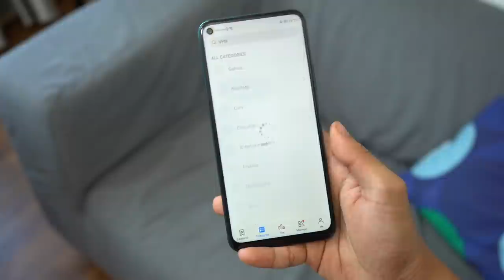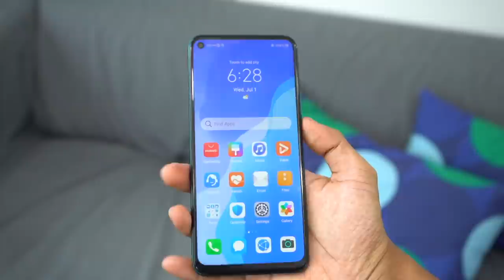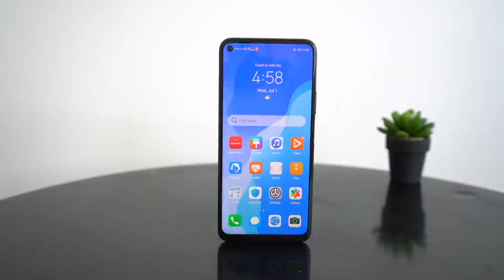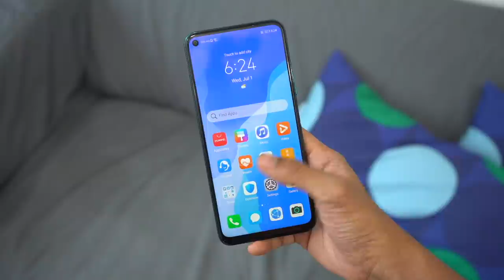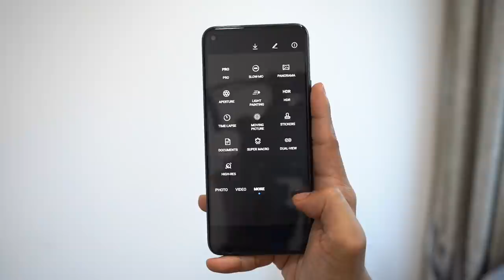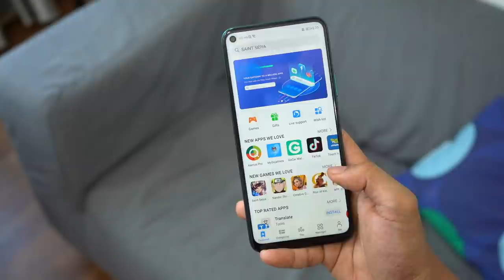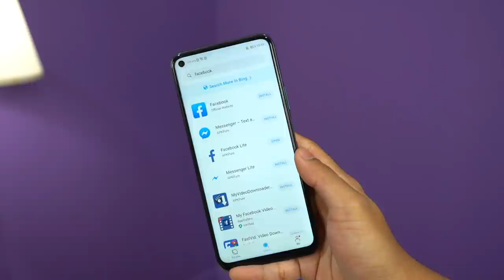Ulasan Huawei Nova 7 SE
Huawei Nova 7 SE hadir dengan skrin 6.5-inci LCD, dilengkapi cip Kirin 820, memori 8GB RAM dan storan 128GB. Pengguna boleh meluaskan saiz storan melalui penggunaan kad memori khusus dinamakan NM Card. Ia turut dilengkapi bateri 4000mAh dengan sokongan pengecasan pantas 40W.